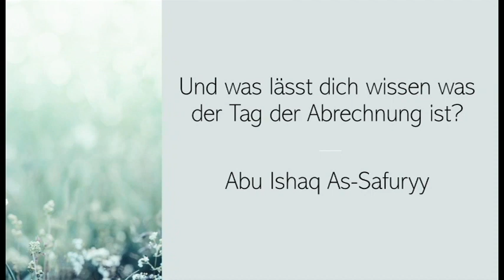Abu Ishaq - Und was lässt dich wissen was der Tag der Abrechnung ist？ ｜ Freitagspredigt